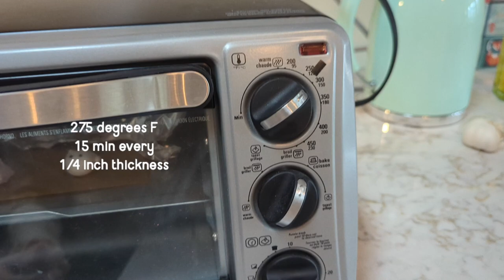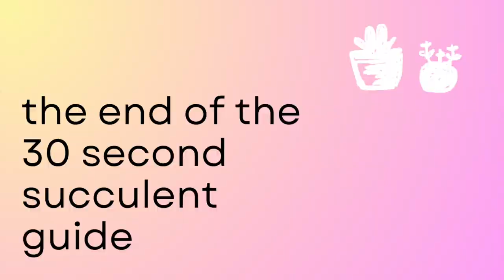how I made cat plant pots🐱🪴 succulents!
Hey everyone! Join me on my second video to make more arts and crafts for our cats, with our cats, and about our cats!

Here's a step by step tutorial of how I made these small cat succulent planters!

🍑 Materials used:
-Polymer clay
-Toothpick
-Clay ball tool
-Oven/toaster oven
-Aluminum foil
-Paint brush
-Acrylic paint
-UV resin
-UV lamp
-Succulents (I used a corsican stonecrop and an echeveria)

✌🏽Chapters:
00:00 - 00:39 Stop motion
00:39 - 01:06 Intro
01:06 - 03:05 Polymer clay shaping
03:05 - 04:25 Painting
04:25 - 04:57 Top coat
04:57 - 05:29 Plant intro
05:29 -  06:02 30second Succulent Guide
06:02 - 06:43 Potting the plant
06:44 - 06:55 Surprise!